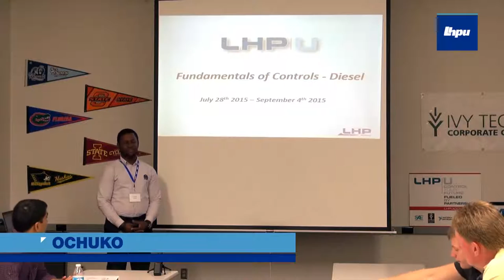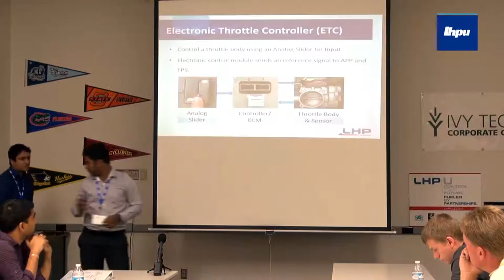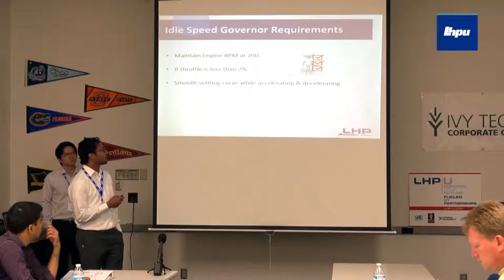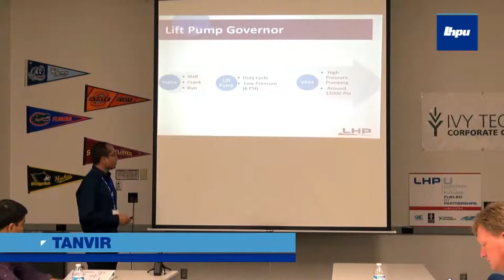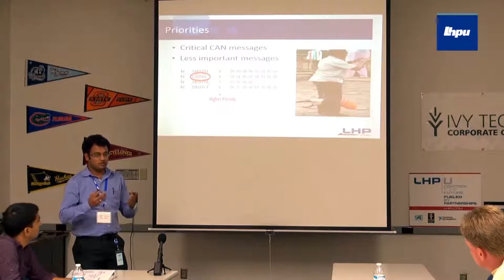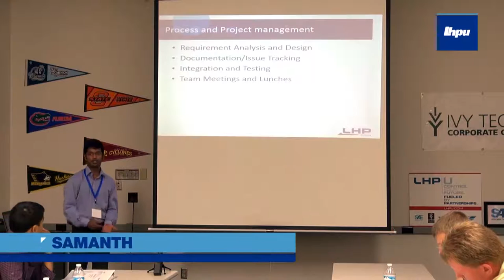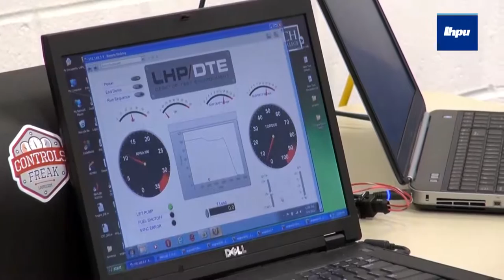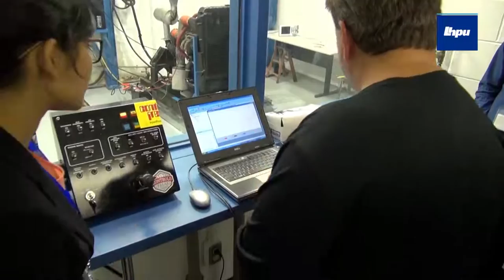LHPU Diesel Engine Controls Demo - September 2015